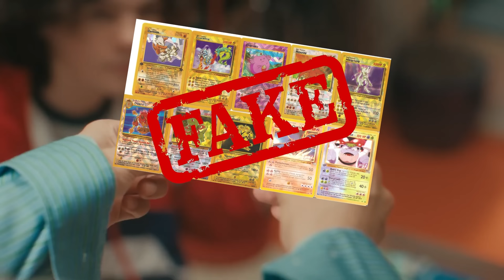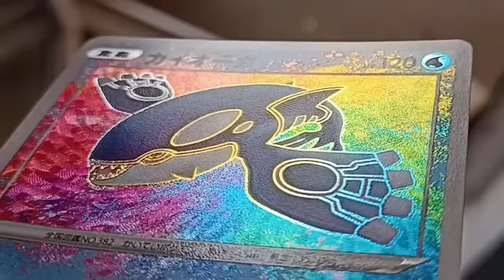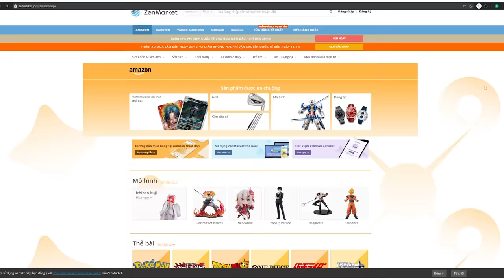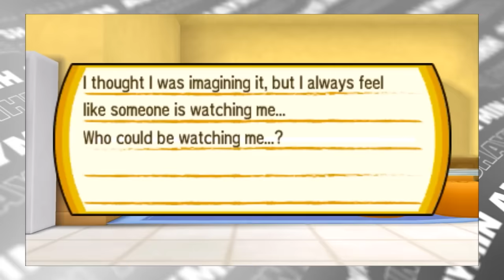Những khoảnh khắc ĐÁNG SỢ trong game Pokemon | Shaymin Ahhh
👉Sở hữu ngay các sản phẩm TCG từ Nhật với ZenMarket
👉Đừng quên nhập mã SHAYMIN để nhận 1,000 ZenPoint tương đương với 1,000 yên khi tạo tài khoản nhé!